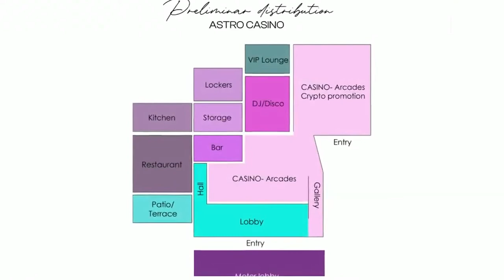AstroCasino trae empleos y financiamiento para El Salvador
AstroCasino fomenta el entretenimiento, y un marketplace para los artistas. Ofrece oportunidades laborales para salvadoreños. Conozca a AstroBabies.